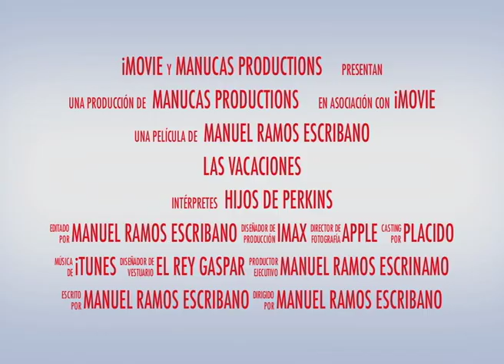Manu Ramos Andorra trailer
Snowboarding  in Grandvalira with friends